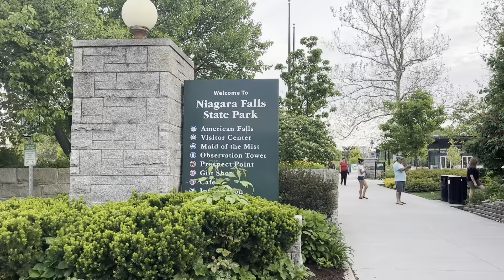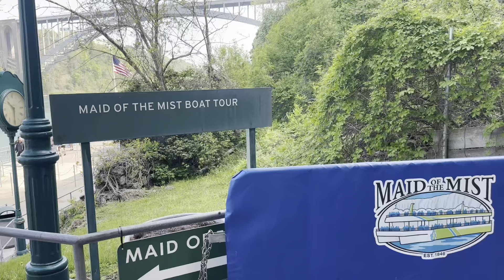Perfect Day in Niagara Falls USA side | Maid of the Mist + Cave of the Winds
Must see and must do in Niagara Falls USA side